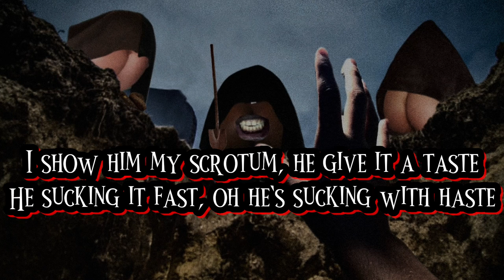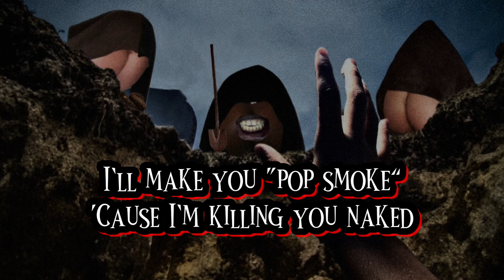SIX CHEEKS UNDER x Hepatitis G ft. KolossalKocks